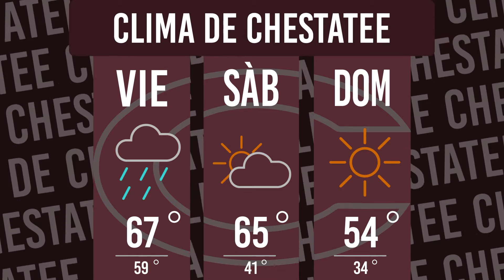War Eagle TV en Espanol Episode 11-11-22